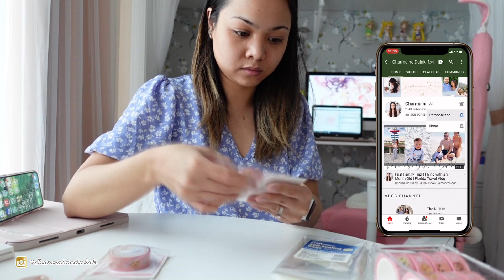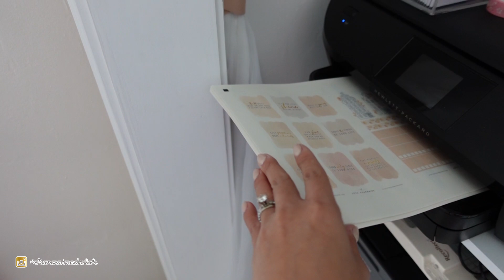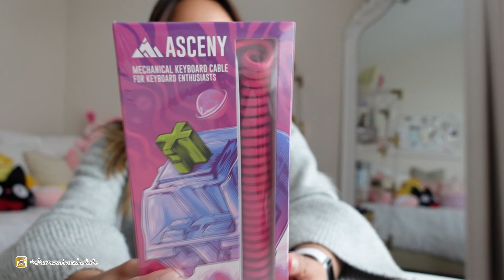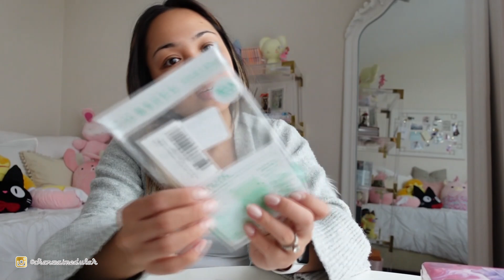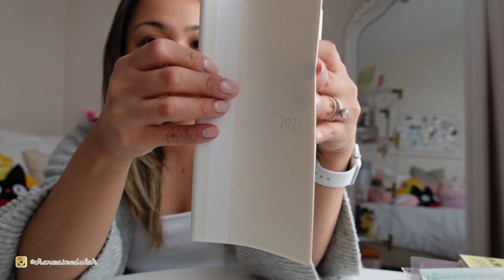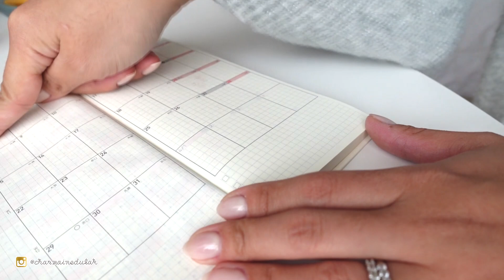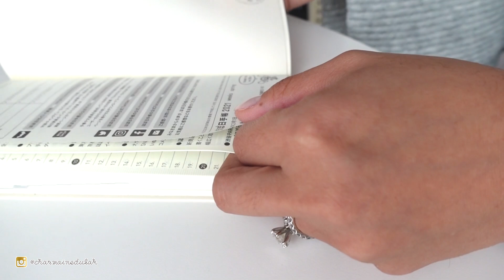WHAT I BOUGHT THIS WEEK | AMAZON SHOWPO | Charmaine Dulak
· Sony ZV-1 Camera White (my vlogging camera) $698.00
· Battery 2-Pack and Dual USB Charger for Sony ZV-1 $13.99
· Apple USB-C to USB Adapter $18.73
· Asceny Coiled & Double-Sleeved Mechanical Keyboard Cable (Pink) $25.00
· Hobonichi Techo Weeks [Japanese/Wallet-Size/Apr 2021 Start] White Line: Ivory $27.00
· Hobonichi Techo Clear Cover for Weeks $8.35
· Bluefin Ensky My Neighbor Totoro Tilting Figure Collection $34.99
· Bluefin Ensky Kiki's Delivery Service Tilting Figure Collection $29.80
· Bluefin Ensky Spirited Away Tilting Figure Collection $40.82

Shoe Haul from Showpo
· Public Desire - Carmen Sandals in Beige PU $40.81
· Tony Bianco - Raquel Sandals in Camel $61.19
· Therapy - Garza Sandals in Nude $29.54
· Therapy - Lucca Heels in Nude Quilted $42.20

What's I'm wearing
· My Apple Watch is Series 3, 38mm + My Apple Watch Band